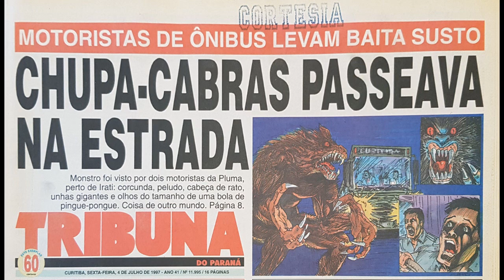A VERDADE SOBRE O CHUPA CABRA !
Um dos mistérios mais famosos e clássicos da internet finalmente solucionado !